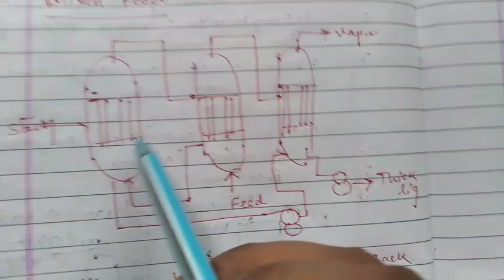Steam economy & method of feeding in evaporter